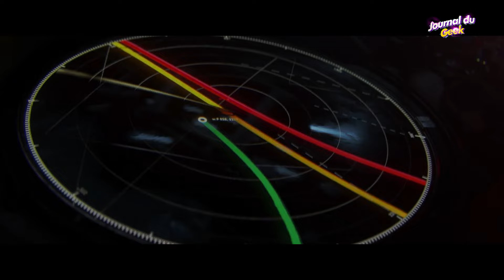ألعاب مجانية لا تفوت! ⚽ من UFL إلى Ballad of Antara - اكتشفها الآن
🔥 تبحث عن ألعاب مجانية مذهلة؟ عندك هنا قائمة بأفضل الألعاب المجانية اللي لازم تجربها الآن مع Let's Play!

⚽ UFL – لعبة كرة القدم المجانية اللي تنافس العمالقة. ممتعة ومجانية! 🚀 Arc Raiders – تعاون مع أصدقائك في مغامرات أكشن خيالية في عالم مستقبلي مليء بالتحديات. 🎯 Delta Force - Hawk Ops – لعبة أكشن عسكرية تكتيكية. استعد لمهام مليئة بالإثارة والتخطيط! 💥 Marvel Rivals – أبطال Marvel والأشرار في معارك ملحمية في هذا اللعبة المتفجرة. 🎻 Ballad of Antara – مغامرة ملحمية في عالم خيالي مليء بالمعارك والمهام.

🔥 Looking for amazing free-to-play games? We've got you covered! Here's a list of some incredible Free-to-Play gems you need to try right now with Let's Play:

⚽ UFL – The perfect free-to-play soccer game that's taking on the giants of the genre. Fun and competitive! 🚀 Arc Raiders – Team up and dive into intense sci-fi action with epic cooperative gameplay. 🎯 Delta Force - Hawk Ops – Tactical military action at its finest. Experience thrilling missions and high-level strategy! 💥 Marvel Rivals – Your favorite Marvel heroes and villains clash in this action-packed game. 🎻 Ballad of Antara – An epic adventure set in a fantasy world full of quests and intense battles.

Join us in this video to discover these incredible games and find your next favorite! 🎮👇

00:00 Context
00:35 UFL
01:44 Arc Raiders
03:03 Delta Force - Hawk Ops
04:34 Marvel Rivals
05:27 Ballad of Antara